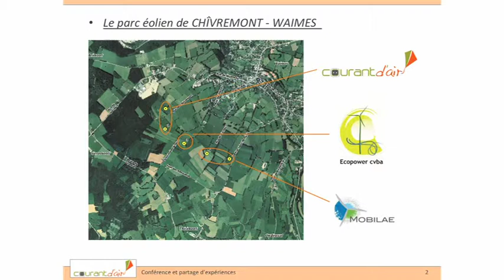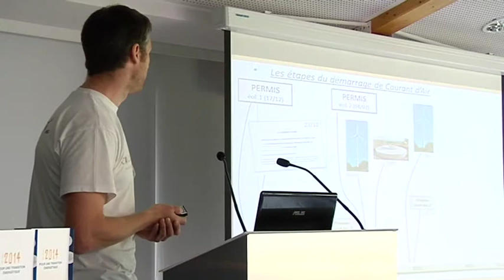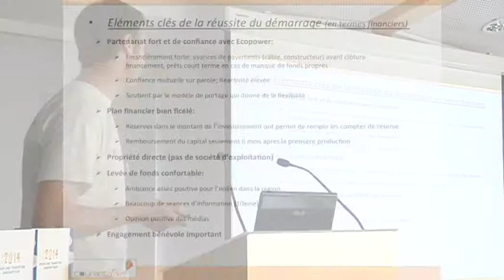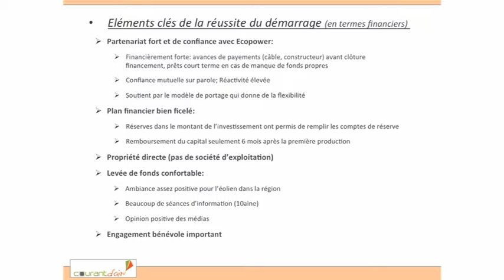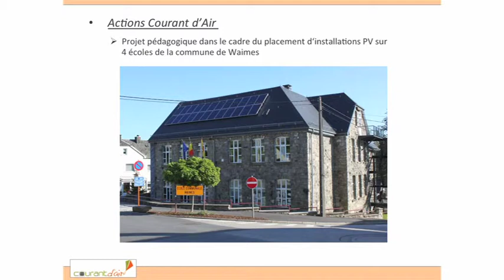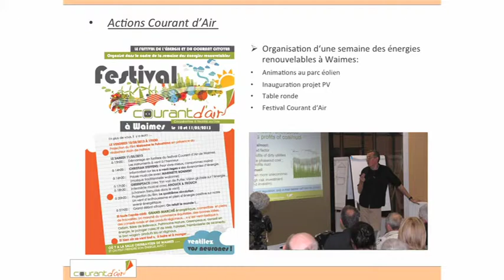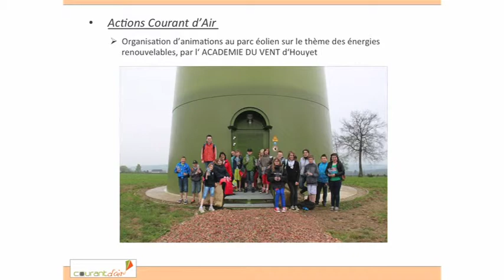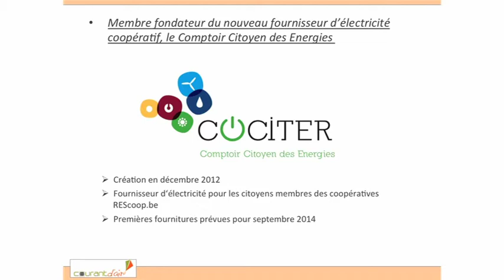Présentation de Courant d'air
Courant d'air : Une coopérative qui possède déjà deux éoliennes de 2,3 MW et produit de l'électricité verte pour plus de 2600 foyers
Conférence du 25 avril 2014 à Namur.
Orateur : Achim Langer, Courant d'air